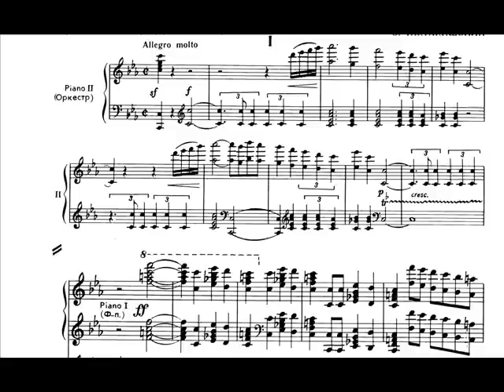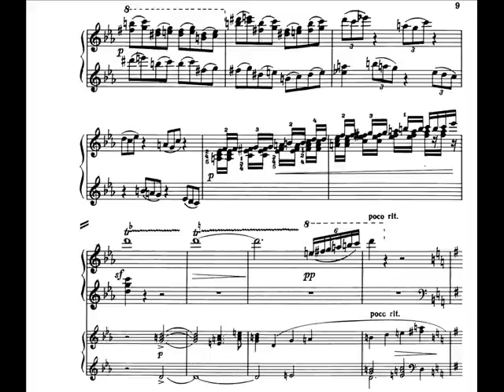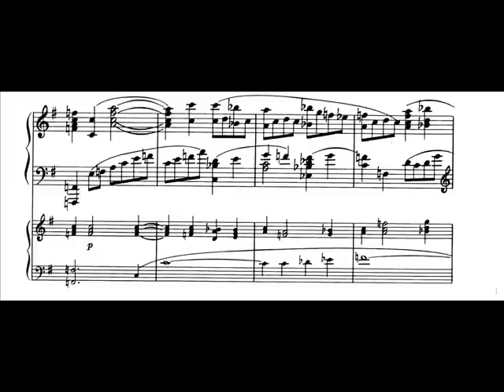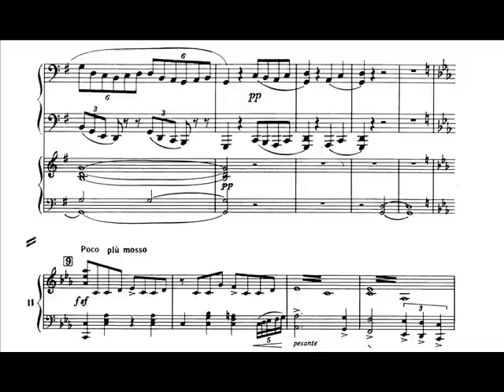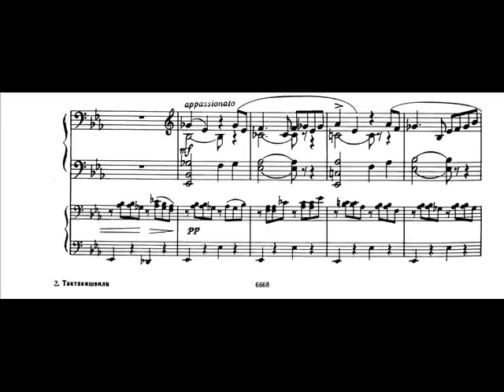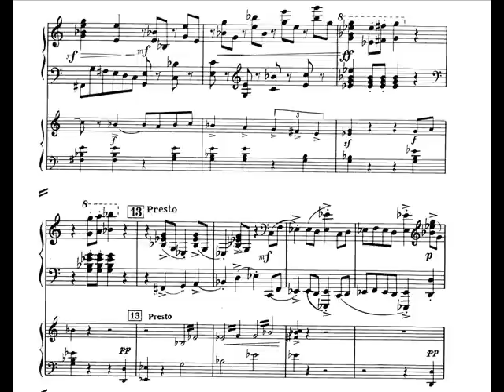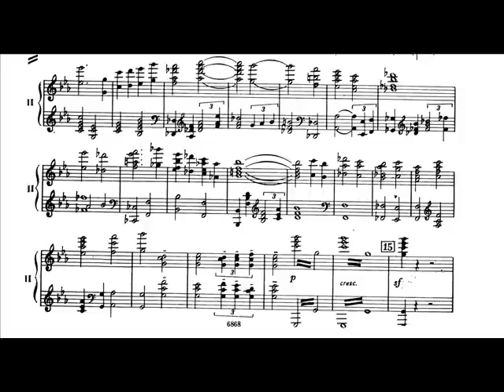Taktakishvili - Piano Concerto No.1 (I) (1)